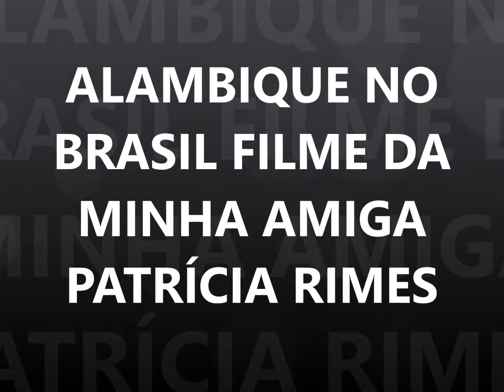ALAMBIQUE NO BRASIL